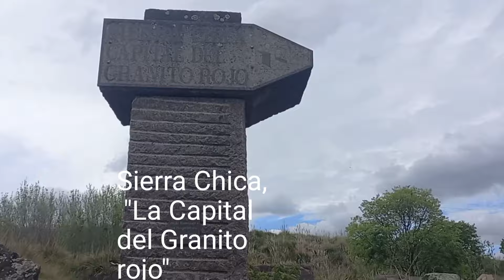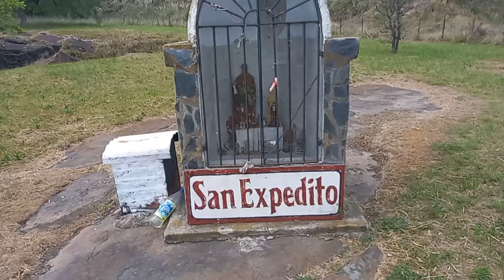Visito un hermoso parador en Sierra Chica, Olavarria, Bs. As. Argentina.